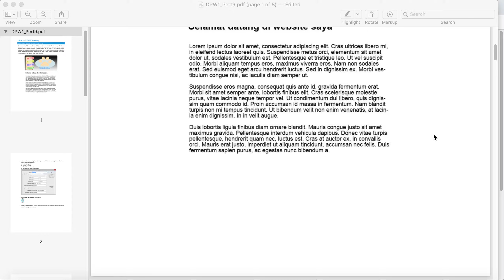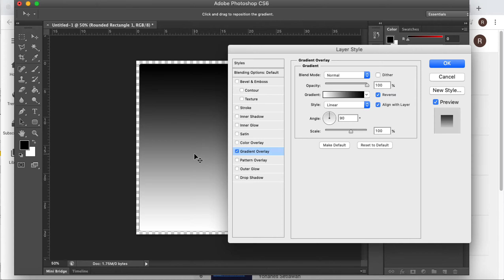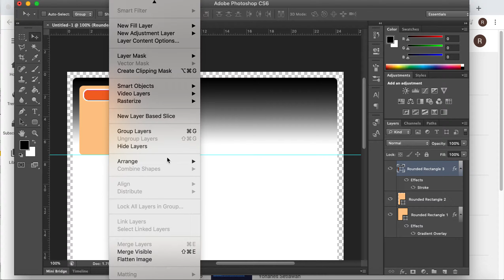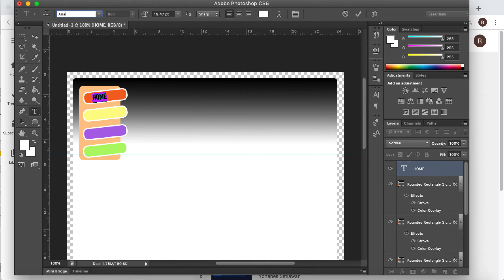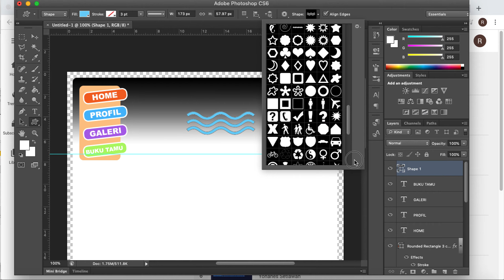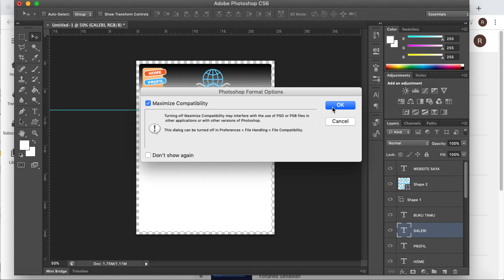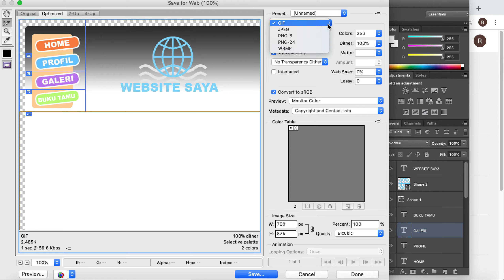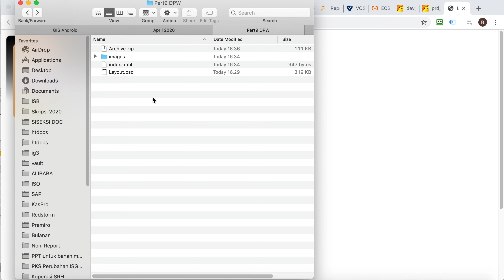Desain dan Pemrograman Web Pertemuan 9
Belajar desain layout website sederhana.